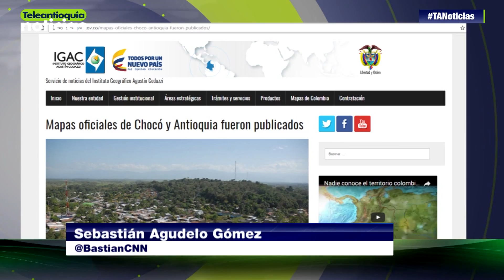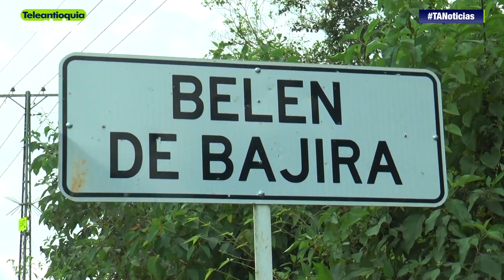Gobernador propone recolección de firmas para darle voz al pueblo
El Gobernador propuso además realizar una consulta popular en Belén de Bajirá.

-Teleantioquia Digital-